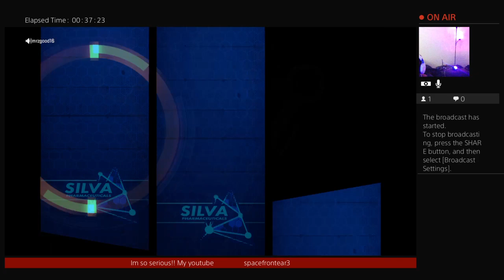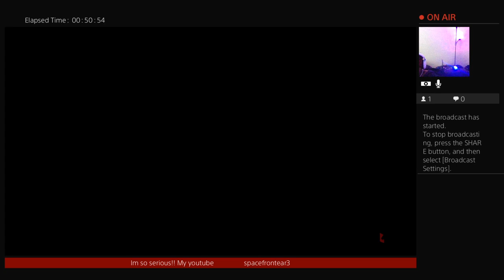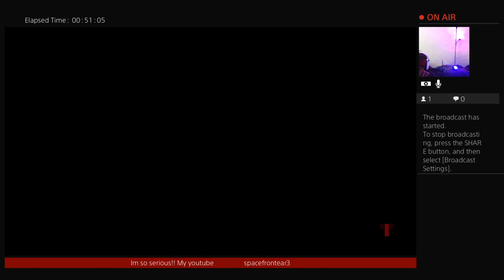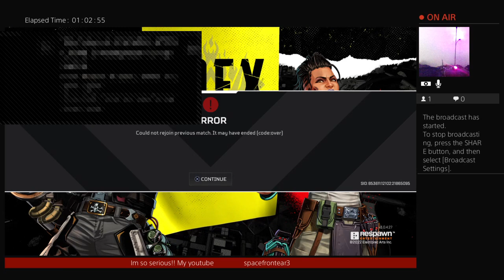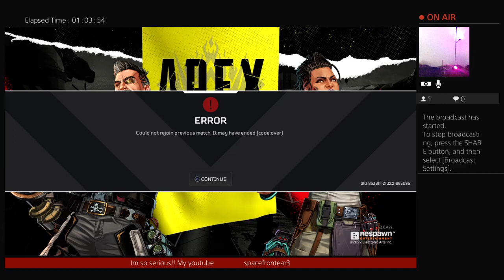APEX LEGENDS!! thursday night , shotgun runs and hard fights💪💯😈👊👊